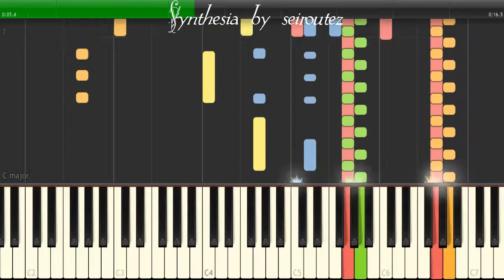[Synthesia][MIDI] FAN30XG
[Synthesia][MIDI]